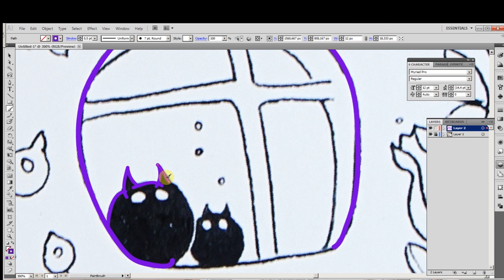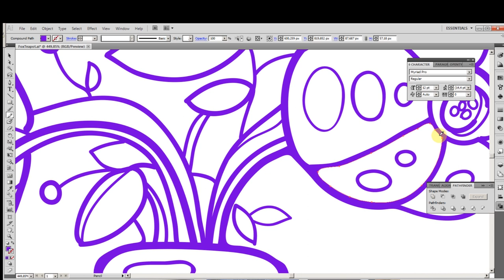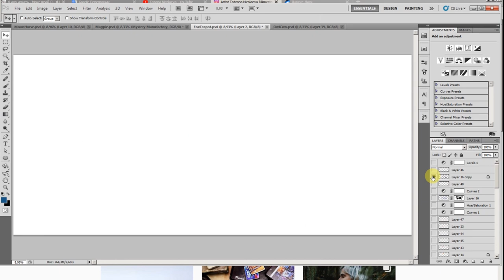How I did the Illustration for Printing on the Mug #1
Your activity is the best motivation for new videos and inspires me to do anything 💛

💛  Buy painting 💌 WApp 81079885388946